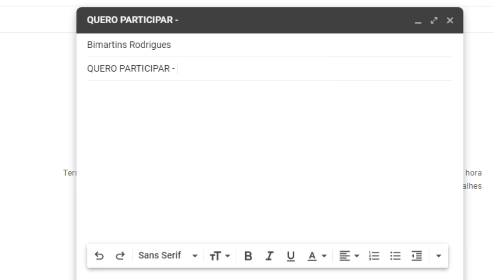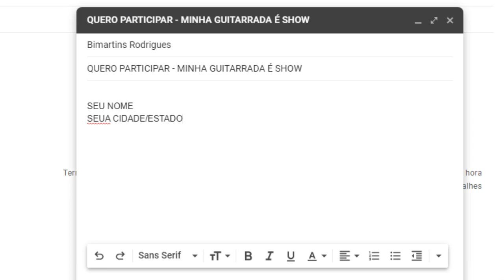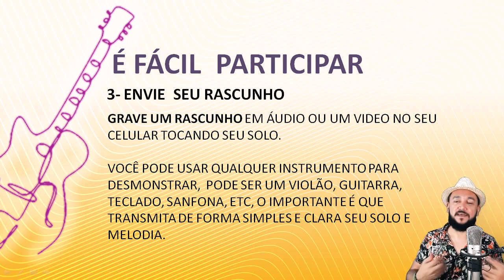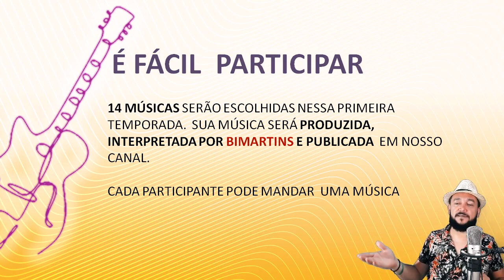VOCÊ COMPÕE? PARTICIPE DA SÉRIE "MINHA GUITARRADA É SHOW" | LANÇAMENTO OFICIAL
Hoje estou aqui lançando essa novidade super bacana pra você que é músico amador ou mesmo profissional, tem suas composições, mas não tem como produzi-las ou gravar ou simplesmente gostaria que eu tocasse sua musica no canal.
A ideia é simples: Você vai se inscrever e mandar o rascunho da sua guitarrada e ela será produzida e gravada por mim, Bimartins,  com maior carinho e ao final da produção gravaremos um   vídeo aonde eu vou interpretar sua música, em sua homenagem no canal, com todo o seu créditos de autor/compositor mantidos. ok?

Para participar da primeira temporada é fácil:

Assunto/titulo:  "Quero participar - Minha guitarrada é show"
- autor/compositor:
- cidade/estado:

2- Você receberá um e-mail de resposta contendo um numero de WathsApp, grave um rascunho, (pode ser um áudio ou um vídeo, direto do seu celular)  demonstrando seu solo e melodia e envie.
PS- Você pode usar qualquer instrumento pra isso, violão, guitarra, teclado, sanfona, etc, o importante é que transmita de forma simples e clara seu solo e melodia. envie para o numero de ZAP que vc recebeu no e-mail.

3- 14 musicas serão selecionadas nessa temporada, serão produzidas e publicadas  no canal no decorrer do ano corrente.